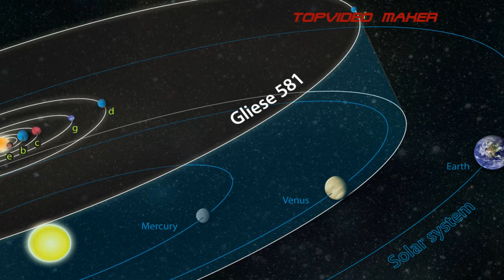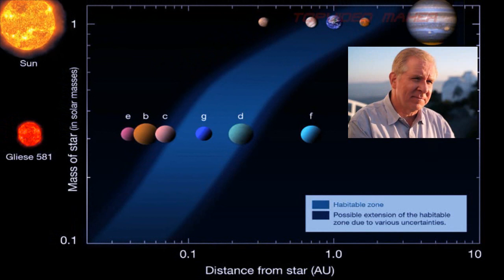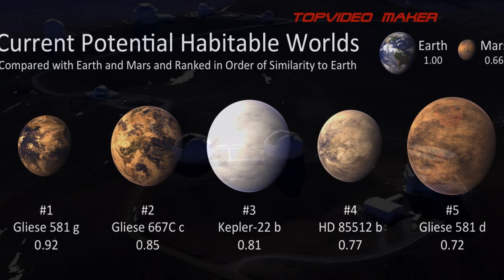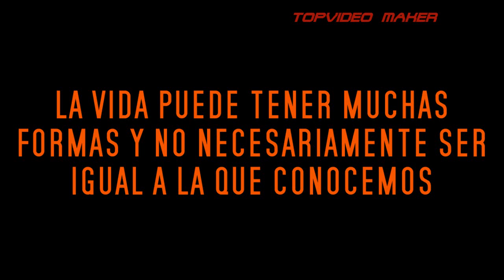ESTE PLANETA SÍ ES HABITABLE SEGÚN CIENTÍFICOS - TOPVIDEO MAKER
GRACIAS!